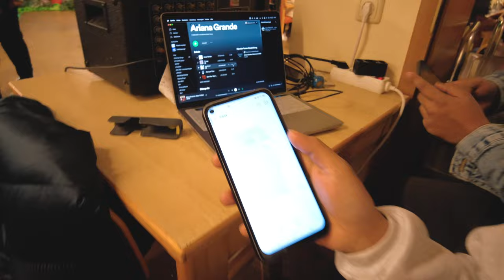PKM CHRISTMAS PARTY | Shannel Alysson Cadeliña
Hey Guys ♡

XO, Shannel

Let´s connect!
Facebook (Personal): Shannel Alysson Cadeliña
Facebook (Gaming): Shaxaly

Intro/Outro music by John Cadelina - Metaverse Love Affair Music